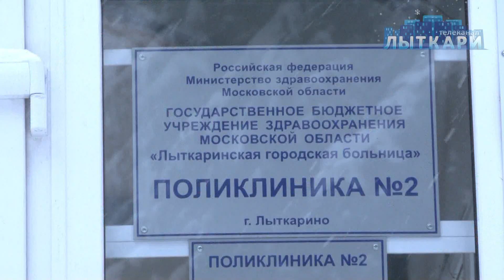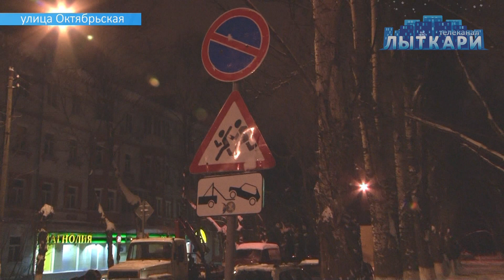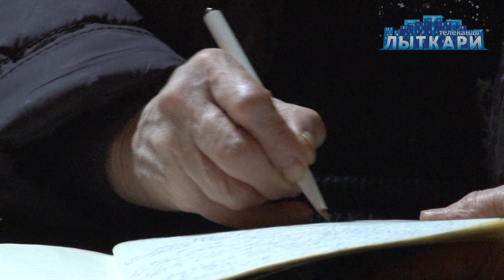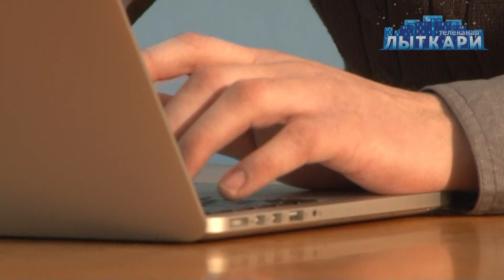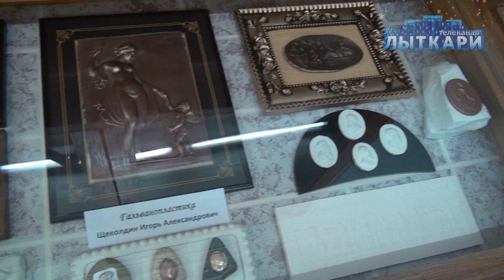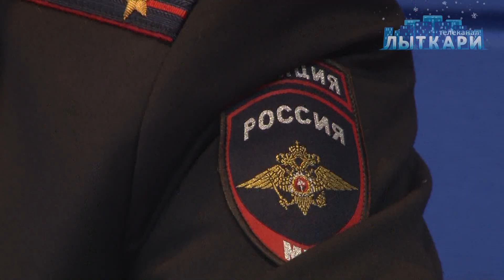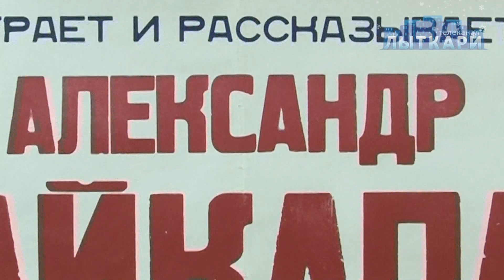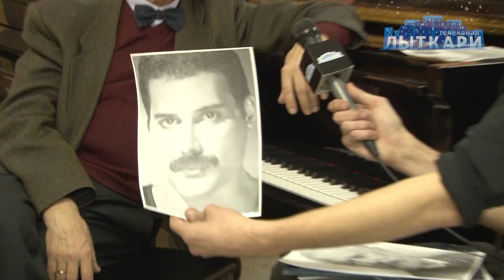Выпуск №4, 2016.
Смотрите в выпуске:

- Рубрика "Новости из области": В Подмосковье посадят новые леса и рекультивируют свалки, а также введут новые привилегии по карте "Стрелка"
- Накануне ежегодного обращения Губернатора к жителям области: Каких слов ждут лыткаринцы от главы региона?
- Стар диспансеризации в Лыткаринских поликлиниках
- Завершение строительства городского рынка
- Эвакуация неправильно припаркованных автомобилей с Октябрьской улицы
- Рейд Госадмтехнадзора в Лыткарине
- Собрание Совета ветеранов "ЛЗОС"
- Рубрика "Мнение": что думают лыткаринцы о том, как должны работать СМИ.
- Рубрика "112"
- Пресс-конференция Люберецкого отдела ГИБДД
- Рубрика "Культпросвет"
- Крещенский огонек в детском саду "Веснянка"
- Сказка "12 месяцев" в детской музыкальной школе
- Спектакль «В гостях у снежной королевы» молодёжного театра «Гелиос»
- Праздничный концерт в ДК "Мир"
- Ежегодная выставка народных ремесел в библиотеке ДК "Мир"
- Рубрика "Лыткарино спортивное" с Романом Завьяловым